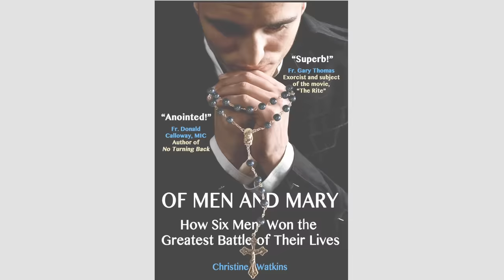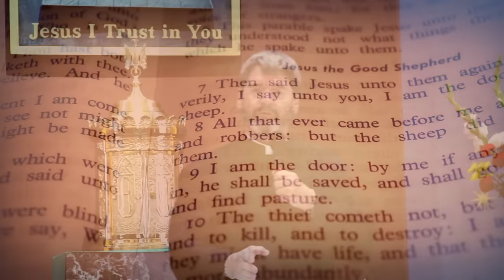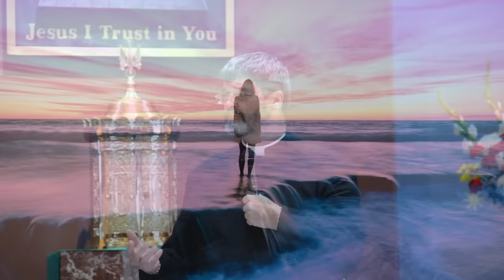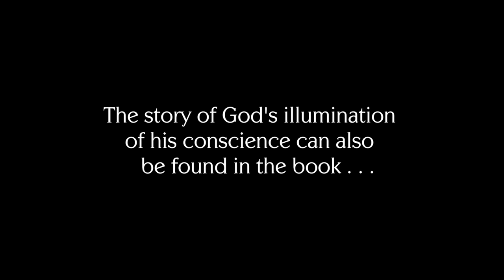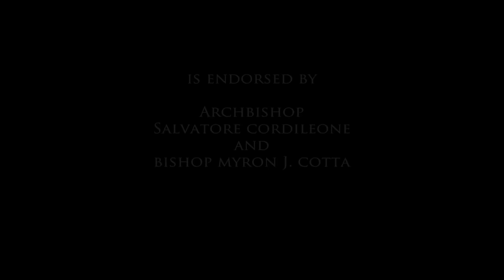HE DIED AND MET GOD, AND HE WASN'T READY. The incredible near-death experience of Fr. Rick Wendell.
ATTENTION! Fr. Rick Wendell just lost one of his legs below the knee due to an infection, which almost took his life. He does not have the funds for a prosthesis, and insurance has refused to cover it, so Queen of Peace Media is using any profits received from the sales of the riveting, #1 Amazon best-seller, with Fr. Rick's amazing story in it, OF MEN AND MARY: HOW SIX MEN WON THE GREATEST BATTLE OF THEIR LIVES. The book promises to please! Read the overwhelmingly positive reviews on Amazon! Consider getting it for yourself and for others this Christmas so we all can help Fr. Rick. In order for the funds to go to Fr.

Fr. Donald Calloway, MIC, calls the book, “Anointed!” Exorcist Fr. Gary Thomas, subject of the movie, “The Rite,” says, “OF MEN AND MARY is superb. The six life testimonies contained within it are miraculous, heroic, and truly inspiring.” Certain books as this come along that have the power “to transform lives, to free people from darkness,” claims Br. Daniel Maria Klimek, T.O.R. “I plan to share this tremendous work with many through the years.”

You will find yourself inspired by a murderer, a sweet lamb who lost it all, and a man who literally died—and then came back to life. You will suddenly root for a football player tackled by the Blessed Mother, a man caught up in illicit sexual liaisons, and a man whose marriage was as good as dead.

Fr. Rick Wendell tells his conversion story of being a partying, womanizing, egotistical, engaged man who died for two and a half hours and returned to life a completely different person. Rick was then led to go to Medjugorje, where God surprised him with an illumination of conscience, and where Jesus appeared to tell him to be a Catholic priest. Fr. Rick's story will change the way you look at life.

For more information about this book of Catholic conversion stories and others by Catholic author, Christine Watkins,
For the book Spanish: TRANSFIGURADA: EL ESCAPE DE LAS DROGAS, DE LA CALLE Y DE LA INDUSTRIA DEL ABORTO, DE PATRICIA SANDOVAL,
Would you like to consecrate yourself to the Mother of God?
For MARY'S MANTLE CONSECRATION: A SPIRITUAL RETREAT FOR HEAVEN'S HELP
For MARY'S MANTLE CONSECRATION: PRAYER JOURNAL

Also, see the Queen of Peace Media YouTube channel for Christine Watkins' weekly YouTube videos: "Find your way Home, "